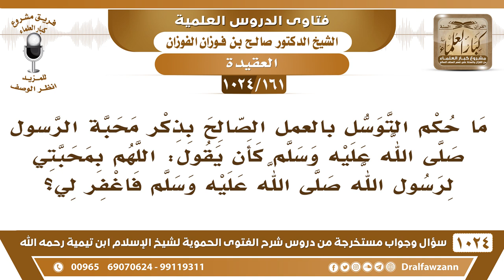[161 -1024] ما حكم التوسل بالأعمال الصالحة بذكر محبة الرسولﷺ مثل: اللهم بمحبتي لرسول الله اغفر لي؟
-[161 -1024] السؤال: ما حكم التوسل بالأعمال الصالحة بذكر محبة الرسول ﷺ كأن يقول: اللهم بمحبتي لرسول الله ﷺ فاغفر لي؟
الجواب: التوسل بالأعمال مشروع، محبة الرسول وغيره، ومحبة الله ومحبة الصالحين ، العمل الصالح يجوز التوسل به وهذا في القرآن والسُّنة.
للاشتراك في قناة الشيخ صالح الفوزان
سؤال وجواب من شرح الفتوى الحموية ( 1024 ) مقطع

للاستفسار والإقتراحات والدعم
رئيس الفريق
لمشروع كبار العلماء